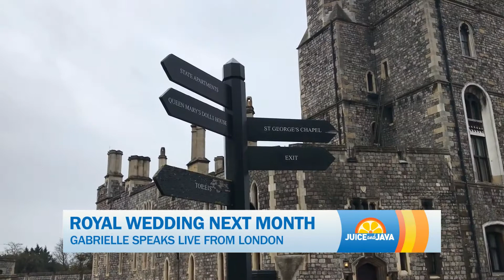Juice and Java | The Royal Wedding And Baby Update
Juice and Java Morning Correspondent Gabrielle Caracciolo is in London to update us on the royal wedding and the newest addition to the royal family that is soon to come.

Original Air Date: 21April2018